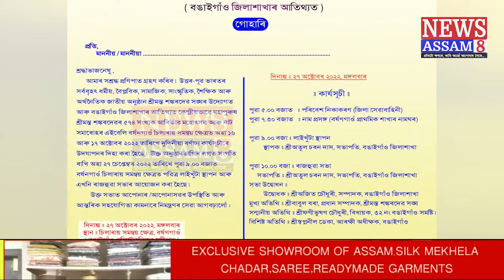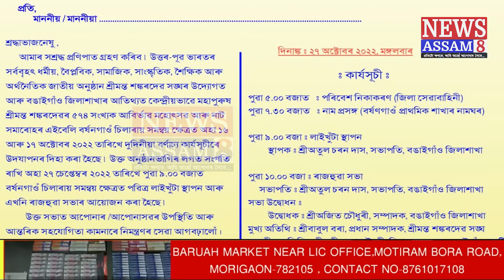বঙাইগাঁও জিলাৰ বৰ্ষণগাঁও চিলাৰায় ক্ষেত্ৰত লাইখুটা স্থাপন আৰু ৰাজহুৱা সভা।৷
নামনী অসমৰ ২৭ ছেপ্টেম্বৰত অনুষ্ঠিত হব বঙাইগাঁও জিলাৰ বৰ্ষণগাঁও চিলাৰায় সমন্বয় ক্ষেত্ৰত  লাইখুটা স্থাপন আৰু ৰাজহুৱা সভা।৷
bongaigaon news
regional news
News Assam8